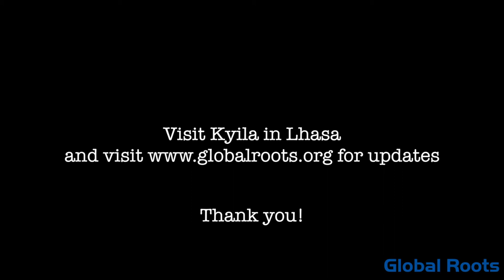Kyila's kindergarten 2014 projects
In 2010 we started to support Kyila in making her dream come true: "Empowering the blind before they become disabled!!!”  Global Roots and other organizations joined hands and Kyila was able to create in Shigatze the first kindergarten for blind children in China.

Facing many difficulties, the 26 year old Tibetan woman persevered to educate children and find or create jobs for them.  She started with 0 children and now has 16. In 2014 Kyila started the next phase of her plan to allow better sustainability and quality for her protégés. Moving the kindergarten to Lhasa and opening a cafe and massage center to generate income. Global roots volunteer Emilie and project manager Patrick arrived in Lhasa with an brand new Italian coffee machine, and a set of ideas to further improve Kyila's operations and the well being and future of the children.

The team first trained the staff at the coffee shop in making coffee and serving customers. The shop is ideally situated near the Monastery with lots of tourist traffic. At this time the staff gets 8 to 12 customers per day without marketing. Volunteers from abroad and local agencies are partnering with Kyila to promote her small place. Per Kyila "this is not going to be much at first but it's a good way for to train our older children and give them a job, and get exposure to our kindergarten". She displays many tools and games in shelves to bring awareness of how blind children learn, operate and interact with the world. "people always ask how we answer the phone, read and write email, it's better now with smart phones and your support for Braille machines”.

We discussed nutrition and unfortunately the quality of vegetables in lhasa is poor, where farmers heavily rely on pesticides and fertilizer "we want our children to eat good organic vegetables and the only economical way is to grow them ourselves." We visited farms growing pumpkins, tomatoes and mushroom and have good contacts on renting a greenhouse. 2015 will see to having tomatoes and cabbage for the kids.

Thanks to the generosity of an oversea donor, we searched and acquired  a golden  Labrador. "This puppy will be the perfect companion and guardian for the kids. At their age they have few opportunities to interact with animals, so this is helpful to further developed their senses and abilities." Finding a healthy puppy was no small affair and Emilie had to wear her doctor, lawyer and buyer hat to make sure the puppy will be healthy and unharmed during his vaccination process.
"We had very exciting time choosing the puppies. At first we wanted them all, small or big, quiet or loud, but they we decided to have the smart breed which is able to sustain the cold Tibetan winters, and also be a good companion for the children. You know kids could easily hurt a small puppy so a mid size dog was best”.

Kyila overcame lots of challenges, as a single visually impaired Tibetan woman, yet she continues to demonstrate daily her leadership and dedication by educating, caring and feeding the children. Global Roots is committed to make it as easy and efficient as possible for Kyila to run her kindergarten.